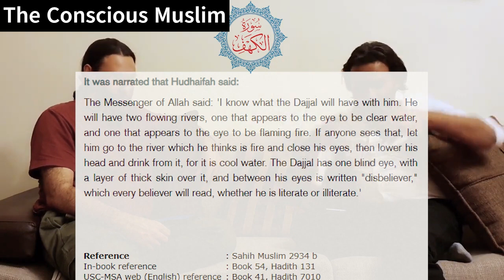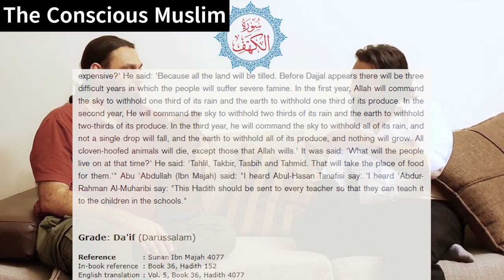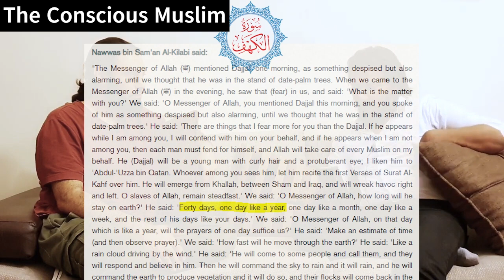Surah Al-Kahf like never before by Sahil Adeem | Part 8/11 | How to look at Dajjal ?